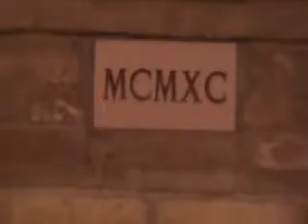ROSSI_RINGRAZIAMENTO_3